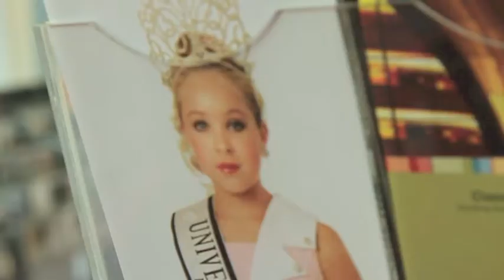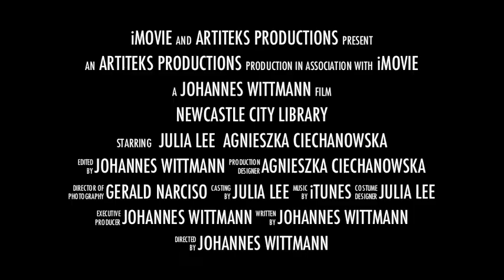NCL City Library WIKIWETPAINTWEBSTIE Trailer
Artiteks Production By JFL